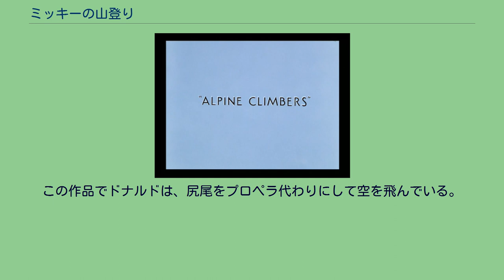ミッキーの山登り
『ミッキーの山登り』（原題：Alpine Climbers）は、ウォルト・ディズニー・プロダクション（現：ウォルト・ディズニー・カンパニー）が制作したアニメーション短編映画作品。
ミッキーマウスの短編映画シリーズの一作品である。
ミッキーマウスとドナルドダックとプルートが山のアルプスを登っていた。
プルートはドナルドに縄で引っ張られて、ミッキーに岩に縛り付けられた。
その時、ドナルドはセイヨウウスユキソウという花を発見した。
彼は大喜びでたくさんとった。
ところが、子山羊が花を食べてしまったので、ドナルドは怒って追い掛け回す。
そのころ、ミッキーは大鷲の卵を見つけた。
ミッキーは盗むように卵をリュックの中につめると、怒った大鷲が彼をにらみ付けている。
大鷲は、ミッキーを羽根ではたき付けるとミッキーは、卵を大鷲にぶつけると卵の中から子鷲が出てきた。
子鷲は、凶暴でミッキーを突き回した。
一つの卵がプルートの頭に落ちると、中から、超凶暴な鷲の赤ん坊が出てきた。
子鷲はプルートの鼻に噛み付くと、プルートは怒って追い掛け回した。
その弾みで岩が外れると、プルートは崖の下の雪に突っ込んだ。
そのとき、救助犬のセント・バーナードが出てきた。
彼は、よく元気が出るお酒でプルートの意識を取り戻す。
プルートはご恩に彼に近づくと、セント・バーナードは彼を酒臭いと嫌がる。
その頃、ドナルドはまだやっていた。
子山羊が穴の中に逃げ込むと、ドナルドは、その子山羊と間違えて恐ろしい大山羊を捕まえてしまう。
大山羊は怒ってドナルドに頭突きを食らわした。
反対に逆ギレしたドナルドも大山羊に頭突きをかますと、大山羊は木にぶつかって伸びた。
ドナルドはミッキーの悲鳴を聞いた。
ミッキーは、縄で大鷲の足を縛ると大鷲は悲鳴を上げた。
ドナルドは、大鷲に立ち向かった。
彼は大鷲に引っぱたかれると、大鷲は飛び立って、ドナルドはミッキーの足に捕まるも、片方の靴や靴下も脱げ、落ちそうになったドナルドはミッキーのズボンに捕まると同時に、ミッキーはパンツ丸見え。
子鷲は大鷲の足の縄をかじると、ミッキーとドナルドは救助犬の小屋に落ちた。
彼らが見たものは、プルートとセント・バーナードが酔っ払っている……。
この作品でドナルドは、尻尾をプロペラ代わりにして空を飛んでいる。
またこの作品からドナルドは、現在の姿に近い造形で描かれている。